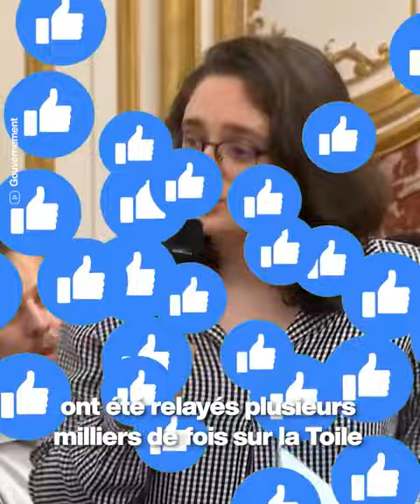Cette jeune femme humilie Elisabeth Borne et son gouvernement 😱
Une jeune étudiante de 21 ans ridiculise le gouvernement d'Emmanuel Macron et Elisabeth Borne 😱